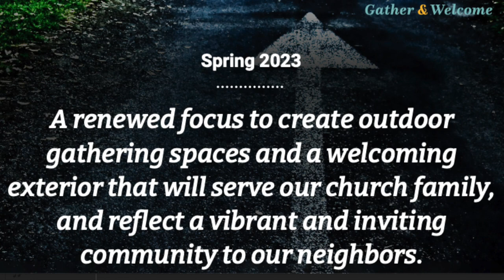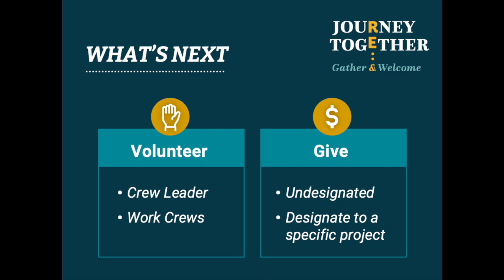Journey Together Presentation